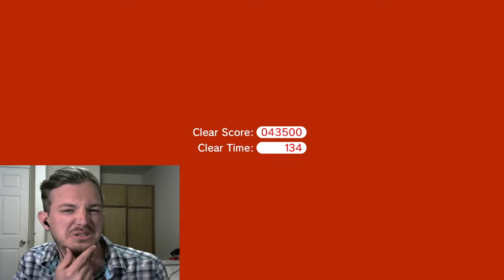BUTT HOLES-Super Mario 3D World+Bowser's Fury (18)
Yup: you read that title correctly...oh goodness...Enjoy!